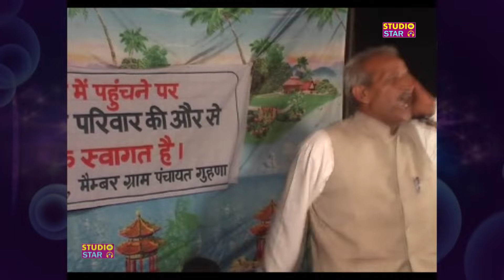किस्सा पद्मावत - Kissa Padmawat | Master Satbir Bhainswal | Pandit Lakhmi Chand Haryanvi Ragni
Area : Haryana
Category : Haryanvi Ragni Competition
Song : Kissa Padmawat Part 4
Singer : Master Satbir Bhainswal
Music : Studio Star ( LIVE )
Camera & Editing : Studio Star Team
Label : Studio Star Music
Copyrights : Shree Ram Music Reg.
Digital Work : Sandeep Kaushik
Producer :- Sonu Kaushik - Gotam Sharma

Studio Star Presents New and Old Futkad Ragni and Songs. Haryana’s Famous Writer's Surya Kavi Pandit Lakhmichand, Pandit Mange Ram, Sh.